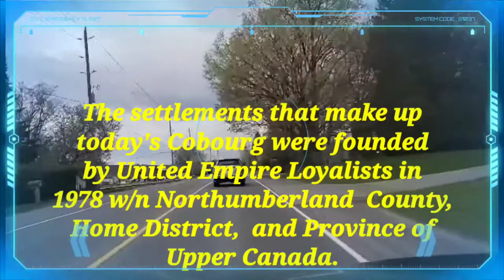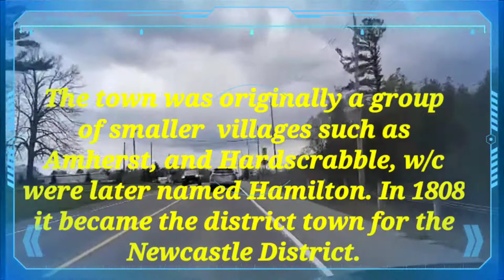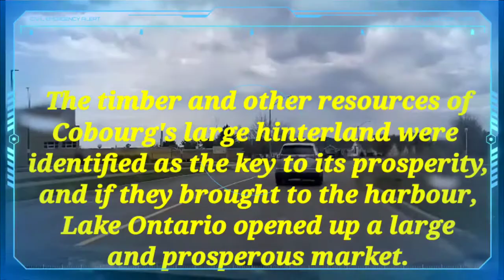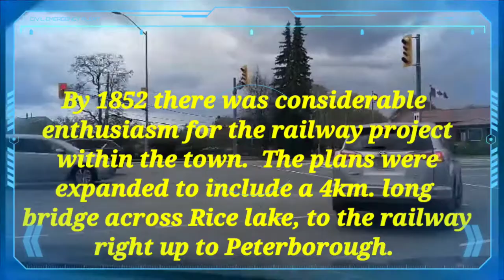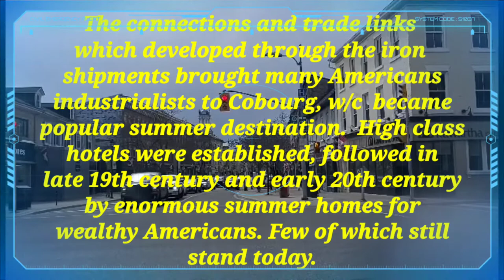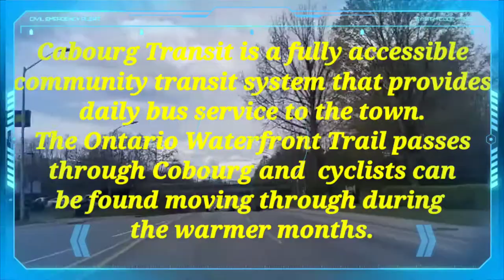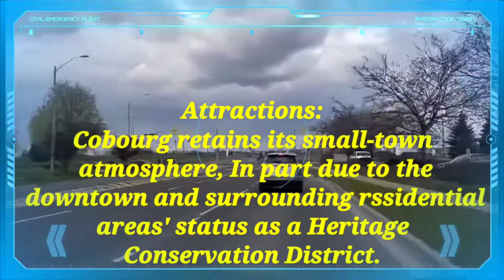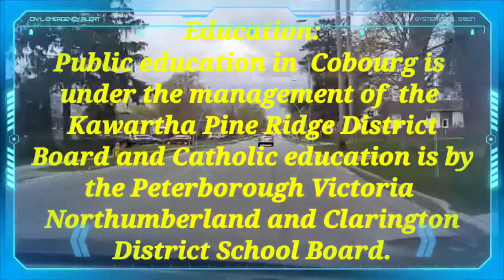Driving Around COBOURG ONTARIO 🇨🇦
Road Trip, driving around Cobourg. The downtown and the neighbourhood. Travel experience.